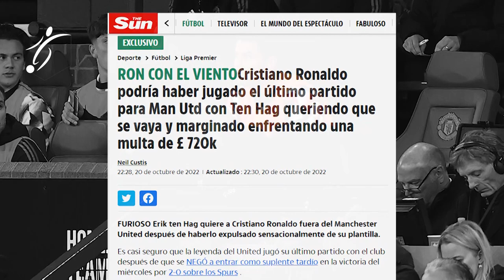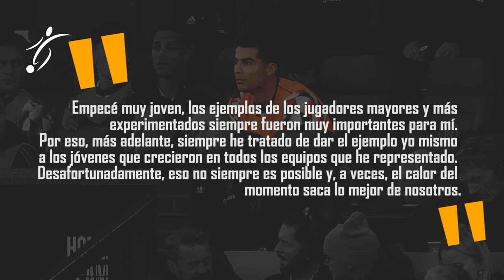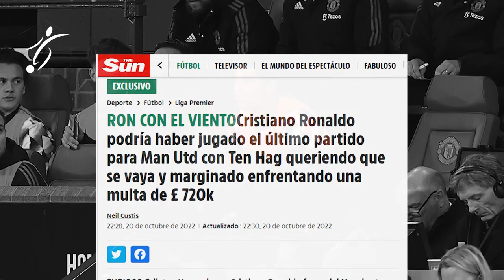CRISTIANO NO VOLVERÁ a JUGAR con el UNITED según PRENSA INGLESA, CR7 DESPEDIDO de MANCHESTER?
Sólo han pasado unas horas desde que se hizo público el desplante de Cristiano Ronaldo ante el Tottenham. Fue en la noche del miércoles cuando el portugués decidió abandonar el terreno de juego y meterse en el túnel de vestuario sin haber finalizado el choque de la Premier. Las consecuencias vinieron pronto. El delantero fue apartado hace unas horas y no estará disponible para Ten Hag este fin de semana. Además, tendrá que abonar una cuantiosa multa impuesta por la directiva del United.

Nadie sabía la razón que llevó al portugués a irse al vestuario antes del final. Según ‘Daily Mail’, todo fue un conflicto que tuvo con el técnico minutos antes del final. Ten Hag habría indicado a Cristiano que se preparase para salir al terreno de juego casi ya en el tiempo de descuento. Al jugador no le gustó. Por lo que decidió coger sus cosas e irse al vestuario.

El asunto no se quedó ahí. Cuando finalizó el encuentro, la plantilla y el staff se dirigieron hacia los vestuarios. Y para sorpresa de todos, Cristiano ya no estaba. El portugués ni esperó a juntarse, y recibir la charla post-partido. De ahí las declaraciones de Ten Hag en rueda de prensa, admitiendo que el tema lo trataría al día siguiente. Y es que ya no había ni rastro del crack portugués por Old Trafford.

Conflicto continuo con Ten Hag
El medio inglés asegura que este tipo de conflictos entre el de Madeira y el holandés son muy comunes, y que el resto de la plantilla no se entrometer. Quieren estar al margen y más ahora que el equipo está cogiendo fuerza y ganando partidos. Piensan que lo único que hace es perjudicar, cuando el resto de la plantilla está unida. “Se dice que los jugadores saben que Ronaldo y Ten Hag se enfrentan a diario, aunque no afecta el espíritu en el campamento”, afirma ‘Daily Mail’.

Es cada vez más evidente la separación de Cristiano con el cuerpo técnico. Incluso hace unos días su hermana se pronunciaba en contra de Ten Hag en las redes. Todo parece destinado a que el futbolista abandone el club inglés en invierno. Esta vez sí...